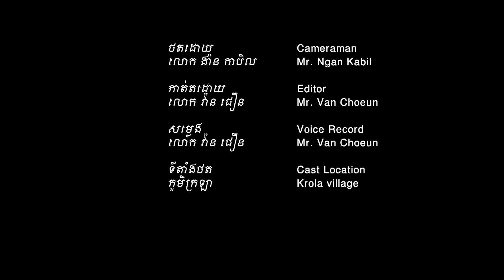[គ្រឹង ព្រៅ] ពិធីបុណ្យសែនភូមិ - Village Festival of Kreung, Brao People (English subtitles)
អំពីយើងខ្ញុំ
យើងផលិតវីឌីអូដែលនិយាយអំពីជីវិតរស់នៅរបស់ជនជាតិដើមភាគតិចនៅកម្ពុជា។ បេសកម្មយើងខ្ញុំគឺដើម្បីជួយថែរក្សា និងផ្សព្វផ្សាយអំពីវប្បធម៍ ប្រពៃណី និងចំណេះដឹងផ្សេងៗរបស់ជនជាតិដើមភាគតិចទៅយុវជនជំនាន់ក្រោយ និងទៅកាន់ពិភពលោក។
ABOUT US